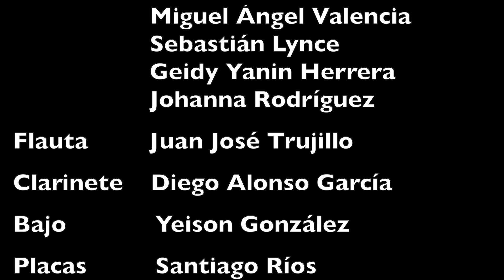Tierra de Café. Orquesta Típica ConTrastes 2023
Luz Piedad & Santiago interpretan un bello bambuco, inspiración de la cantautora Marcela Cárdenas con Liliana Jaramillo. Proyecto de Extensión Universidad de Caldas. Dirección Jorge Uriel Rodríguez López, profesor titular de la Universidad de Caldas. Manizales, Colombia.